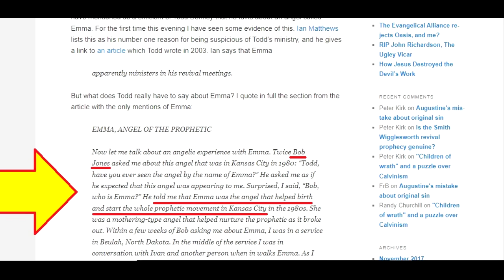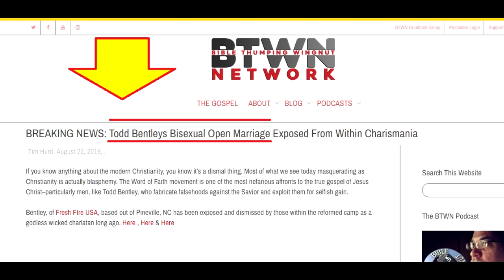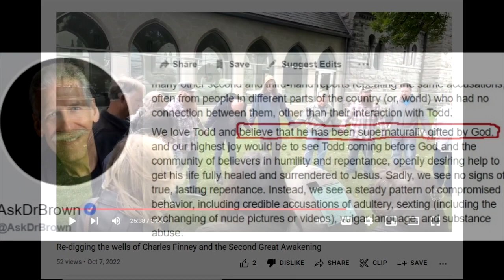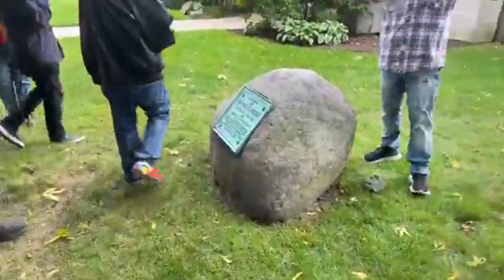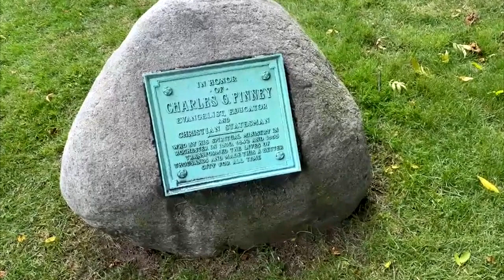Todd Bentley and the 2022 Rock Anointing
Todd Bentley is back on the scene and promoting the Charles Finney Rock anointing. You wouldn't believe this unless you saw it.